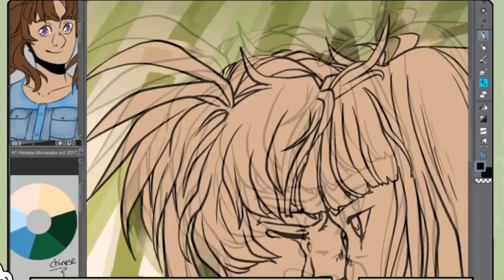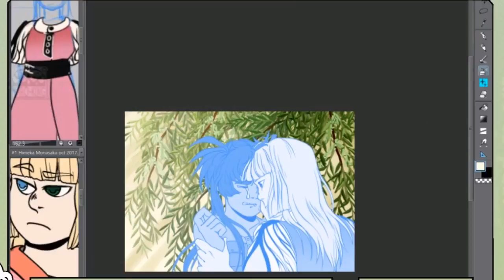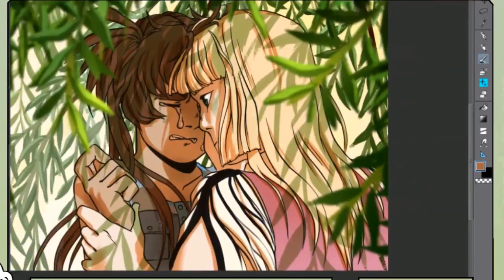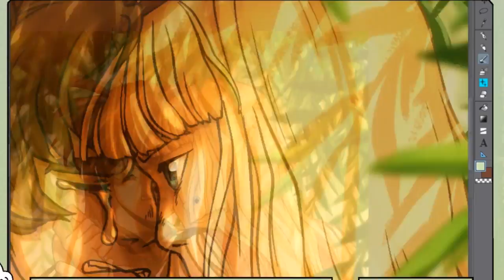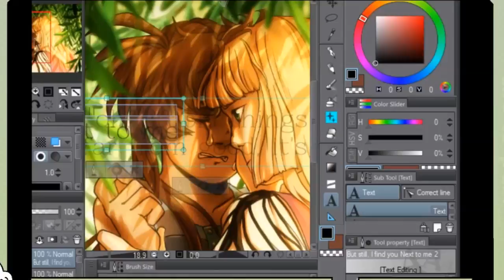[Speedpaint] - Next to me - [Clip Studio Paint]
I really wanted to convey the feeling of the image and the feeling I get from the song more in this. So I made a more ambient like background sound for this, which I really liked how it turned out. I hope it really does convey the feeling a bit better then the image alone bc like uff wow I get so emotional about this song and these characters each time I hear it or see this image lol aaaaah I love them ok

also uh, youtube,,, video descriptions??? and comments and all??? I'm sorry but I'm no good at these,,,, I've been very social,,, uh "awkward" for a while now but I'm doing my best ok?